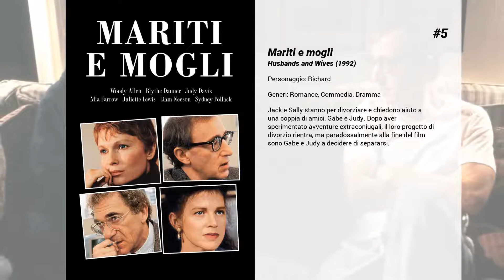I migliori film di Ron Rifkin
15. Tentazioni d'amore
Jake e Brian sono amici da sempre. E da sempre erano molto, molto amici di Anna. Ora sono adulti e ad entrambi la carriera dà soddisfazioni. Ma Anna ricompare e sconvolge la loro vita. Perché? Perché scoprono entrambi di amarla. Ma questo sarebbe il meno. Il problema è che uno è diventato un rabbino e l'altro un sacerdote cattolico. Che fare?

14. Wolf - La belva è fuori
Il pubblicista Will Randall si vede soffiare sotto il naso il suo lavoro e sua moglie da un collega più giovane. Una sera, guidando su un'autostrada del New England, vede un lupo disteso sulla carreggiata, si ferma e scende per vedere cosa sia successo, ma il lupo lo morde e poi scappa via. I giorni successivi Will ritrova tutta l'energia perduta, si sente più competitivo che mai ed i sensi gli sono acuiti in modo sorprendente. Nel frattempo, la splendida figlia del suo capo s'innamora di lui, senza rendersi conto che Will si sta trasformando giorno dopo giorno in una creatura mostruosa...

13. Al vertice della tensione
Jack Ryan, giovane analista, da poco entrato alla CIA, viene incaricato da WIlliam Cabot, capo del controspionaggio, di una missione particolarmente pericolosa: mettersi sulle tracce di una bomba atomica smarrita trent'anni prima dagli israeliani, rimasta inesplosa sottoterra, e ritrovata per caso in quei giorni. La bomba rappresenta un pericolo nucleare rivolto verso gli Stati Uniti, di cui minaccia la sicurezza. Assistito dal collega John Clark, Ryan segue varie piste, anche se i sospetti sono indirizzati verso la Russia. Mentre il reciproco scambio di accuse tra Stati Uniti e Russia prosegue e raggiunge livelli molto delicati, Ryan arriva ad individuare i veri colpevoli: si tratta di alcuni neonazisti europei, che appunto volevano ricreare il clima da guerra fredda per portare avanti un loro piano di sterminio e di dominio.

12. 2002: La seconda odissea
Sulla gigantesca astronave Valley Forge viaggia quel che resta della vegetazione terrestre dopo che il pianeta è stato devastato dalle guerre nucleari. Quando il comandante riceve l'ordine di distruggere tutto, si ribella e, uccisi i compagni, guida l'astronave oltre gli anelli di Saturno. Diretto dal realizzatore degli effetti speciali di 2001: Odissea nello spazio, esordiente nella regia, (sceneggiato, tra gli altri da Michael Cimino), è, pur con ingenuità e pesantezze didattiche, un buon esempio di cinema fantaecologico e apocalittico. Quasi un monologo per Dern, aiutato nel suo lavoro da simpatici robot. Bella colonna musicale di Peter Schickele.

11. Il segno della libellula - Dragonfly
Joe ed Emily Darrow sono una coppia felice. Entrambe medici, impegnati sul fronte umanitario ed in attesa di un figlio. Emily, però, perde la vita proprio durante uno dei suoi campi d’aiuto in Amazzonia.  Per Joe è un colpo terribile e a nulla valgono gli sforzi della sua vicina Miriam e dei suoi amici e colleghi per tentare di risollevarlo. A salvarlo sarà la speranza: lui, un uomo estremamente pragmatico, si troverà di fronte alla possibilità che esista un qualcosa dopo la morte e che da lì sua moglie stia tentando di chiamarlo.

10. The Words
Clay Hammond è un celebre scrittore corteggiato da una seducente dottoranda che vorrebbe carpire la verità dentro e dietro il suo romanzo. Avvicinato durante una lettura pubblica, Clay si limita a confessare i primi capitoli del libro introducendo la vita del suo personaggio: Rory Jansen, che si sogna scrittore e sogna il libro della vita, libro che arriverà dentro una vecchia ventiquattrore e non attraverso un'ispirazione. Pubblicato e raggiunto il successo a colpi di premi letterari, Rory viene seguito e poi ammonito da un vecchio signore che rivendica la paternità del libro e la storia della sua vita. Scoperto, Rory proverà a rimediare e poi a convivere con la menzogna e i propri limiti. A non riuscirci sarà la giovane moglie a cui lo scrittore, alla maniera del suo creatore, ha mentito. Perché Rory è probabilmente una proiezione di Clay e Clay il prosatore di se stesso.

9. The Majestic
Siamo nel 1951, Luke ha un incidente in macchina che gli fa perdere la memoria. Si ritrova in una cittadina della costa californiana, Lawson. Viene riconosciuto dalla gente, ritrovato dal padre che quasi muore di felicità. Luke era stato dato disperso nel 1944, in Normandia. Scopre di esser stato un eroe di guerra. Recupera anche la sua bellissima ragazza. Tutti lo amano. L'unica cosa che non recupera è la memoria. Col padre ripristina il Majestic, un vecchio cinema. Guardando un film si accorge di...